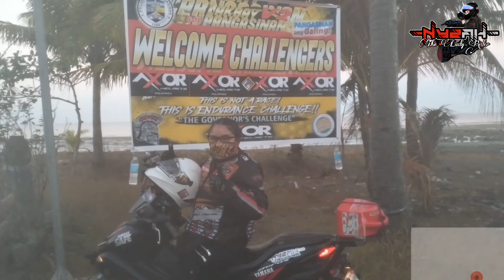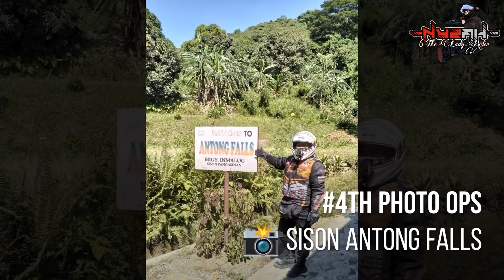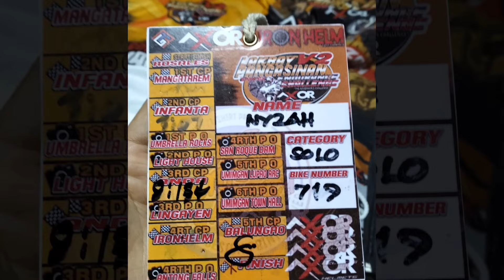Lakbay Pangasinan V2 600kms Endurance Challenge | The Governor's Challenge 2022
The Lakbay Pangasinan Version 2 is a 600kms Endurance Challenge to run within the accumulated time of 16hours, The Governor’s Challenge 2022 covering some of the beautiful places in the Province of Pangasinan. It was held  in the 11 month of the year 2022 with the participation of the motorcycle riders from different places.

Alright at naka-finished nanaman po tayo!!! Kahit na mejo na-aberya sa daan.. Tutumba, at babangong muli pero di susuko!!!💪💪💪 Hahah Charot!😅😅😅

Lakbay Pangasinan V2
Endurance Challenge
600 KMS

THE GOVERNOR'S CHALLENGE🏆

🏁 Rosales Gymnasium (STARTING GRID)

📌Mangatarem Town Hall (1st Checkpoint)
📌Infanta Municipal Hall (2nd Checkpoint)
📸Agno Umbrella Rock (1st Photo Ops)
📸Bolinao Cape Lighthouse (2nd Photo Ops)
📌Anda Municipal (3rd Checkpoint)
📸Lingayen Municipal (3rd Photo Ops)
📌Iron Helm (4th Checkpoint)
📸Antong Falls (4th Photo Ops)
📸San Roque Dam (5th Photo Ops)
📸Umingan Lupao Arch (6th Photo Ops)
📸Umingan Town Hall (7th Photo Ops)
📌Balungao (5th Checkpoint)

🏁 Rosales Gymnasium (FINISHED LINE)

Congratulations sa lahat ng mga finisher🏆❤️

Maraming Salamat sa lahat ng organizer's ng event lalu na sa Head Organizer ng LPV2 na si sir Zeik Vergara shotout po. . .. :)